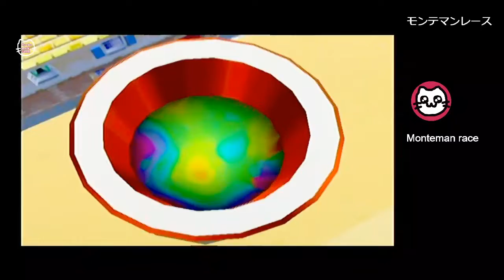(11)スーパーマリオサンシャイン / Super Mario Sunshine (GC)